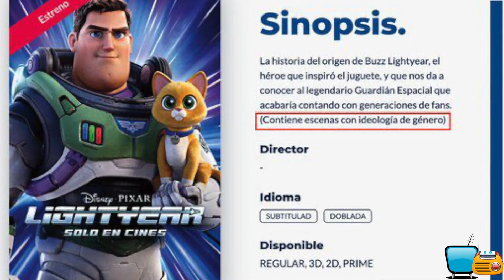¿DISNEY FRACASÓ CON LIGHTYEAR?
La POLÉMICA por el estreno de LIGHTYEAR . la película más reciente de DISNEY - PIXAR, continúa... En total ya han sido 14 los países que han prohibido su proyección.  ¿Es este un
FRACASO para DISNEY?